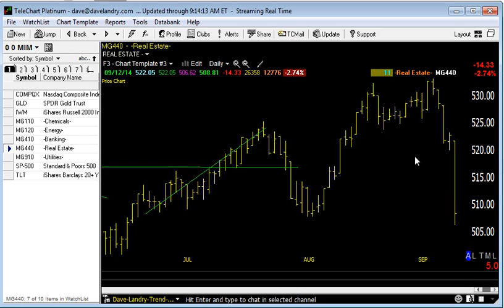Dave Landry's Market In A Minute